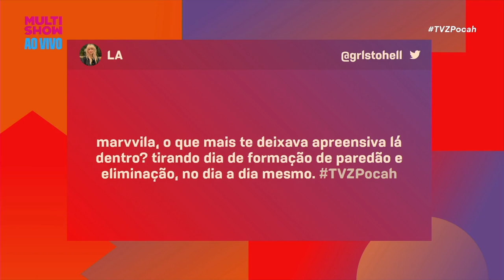Marvvila PROMETE entregar no THE TOWN e fala de parcerias na carreira! ✨ | TVZ Pocah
Marvvila saiu do BBB23 com TU-DO! No TVZPocah, a cantora falou sobre o convite para o The Town, música com Alexandre Pires e mais! 💥